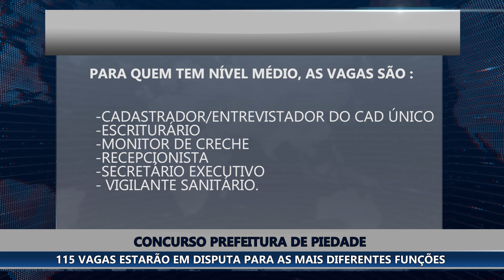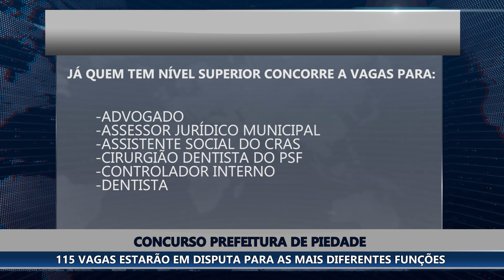PREFEITURA DE PIEDADE DE CARATINGA ANUNCIA CONCURSO COM 115 VAGAS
A prefeitura de  Piedade de Caratinga anuncia a realização de concurso público para preenchimento de 115 vagas. As provas estão marcadas para 28 de maio próximo.
O edital do concurso em piedade já foi publicado.

CARGOS DISPONÍVEIS PARA NÍVEL FUNDAMENTAL

- Auxiliar de serviços;
- Motorista;
- Operador de máquinas;
- Operador de motoniveladora;
- Operador de pá-carregadeira;
- Operador de retroescavadeira;
- Pedreiro;
- Servente escolar e vigia.

CARGOS DISPONÍVEIS PARA NÍVEL MÉDIO

- Agente comunitário de saúde;
- Agente de combate às endemias;
- Técnico agrícola;
- Técnico em enfermagem;
- Técnico em saúde bucal;
- Auxiliar de farmácia;
- Auxiliar de saúde bucal;
- Auxiliar de creche;
- Cadastrador;
- Entrevistador do Cad Único;
- Escriturário;
- Monitor de creche;
- Recepcionista;
- Secretário executivo;
- Vigilante sanitário.

CARGOS DISPONÍVEIS PARA NÍVEL SUPERIOR

- Advogado;
- Assessor jurídico municipal;
- Assistente social do Cras;
- Cirurgião dentista do PSF;
- Controlador interno;
- Dentista;
- Enfermeiro especialista em estomaterapia;
- Enfermeiro PSF;
- Engenheiro civil;
- Fisioterapeuta;
- Médico clínico geral I;
- Médico PSF;
- Médico ortopedista;
- Médico pediatra;
- Médico psiquiatra;
- Médico perito;
- Médico veterinário;
- Nutricionista;
- Professor de educação básica;
- Psicólogo;
- Psicólogo do Cras;
- Terapeuta ocupacional.

A remuneração de quem for aprovado irá variar de R$ 1.302,00 a R$ 10.347,29, para uma jornada de trabalho de 10 a 40 horas semanais. Os interessados neste concurso poderão fazer sua inscrição entre 4 de abril a 3 de maio próximos, apenas pela internet, no site do Iesp concursos. A taxa de inscrição varia de 50 a 90 reais, dependendo do cargo pretendido.